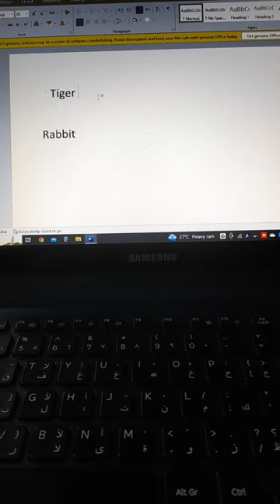🐯 tiger and 🐰rabbit ke picture ka short cut